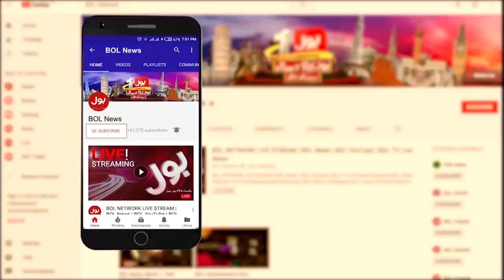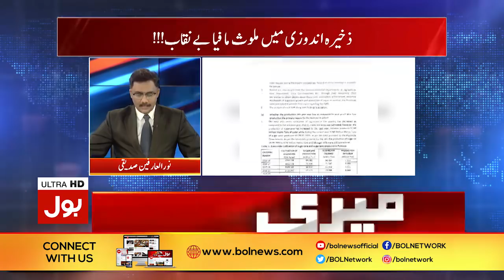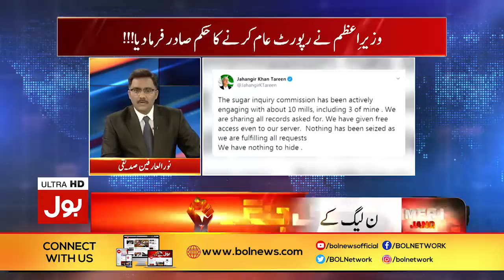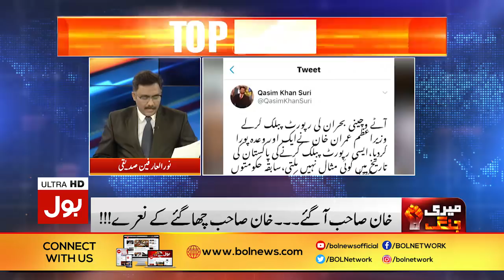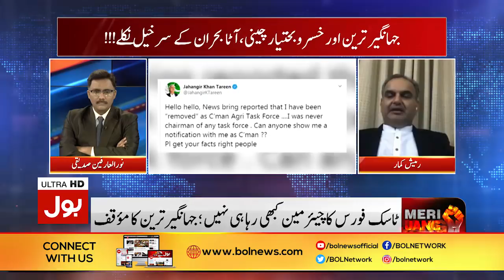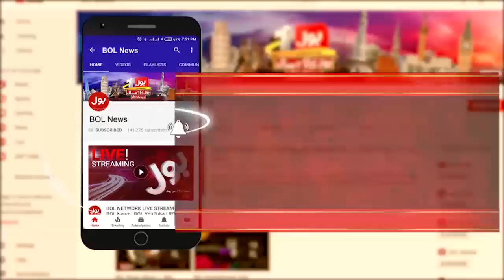Meri Jang with Noor ul Arfeen Full Episode | 6th April 2020 | BOL News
Noor Ul Arfeen Analysis on Jahangir Tareen and Khusro Baktiar | Meri Jang with Noor Ul Arfeen
Noor ul Arfeen slams PM Imran Khan | Meri Jang
Noor ul arfeen on imran khan government
Sindh announces partial lockdown